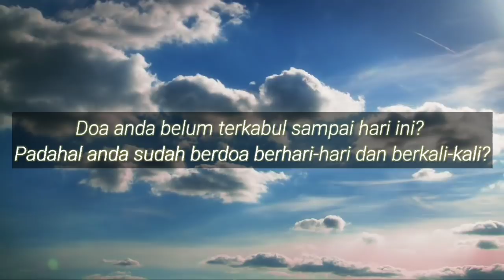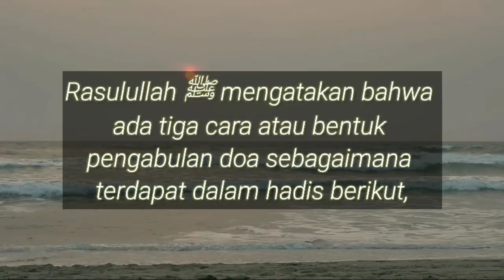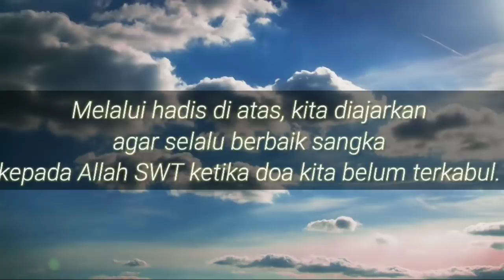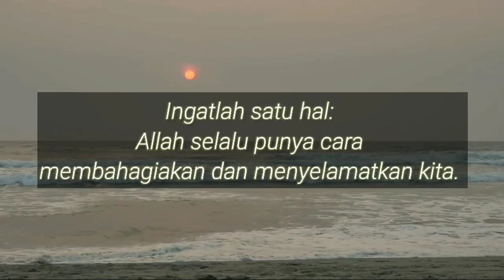Hati-Hatilah Dalam Berdoa ◇ Inilah Cara Allah Mengabulkan Doa Hamba-Nya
Inilah Cara Allah Mengabulkan Doa Hamba-Nya

Footage: videvo